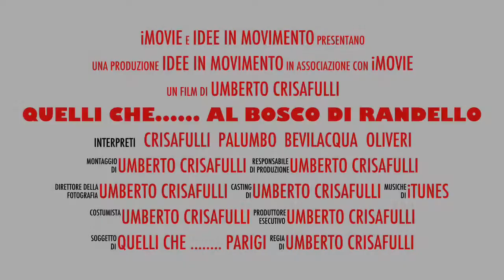Quelli Che...... Al Bosco Di Randello